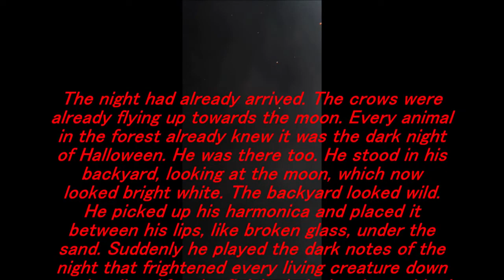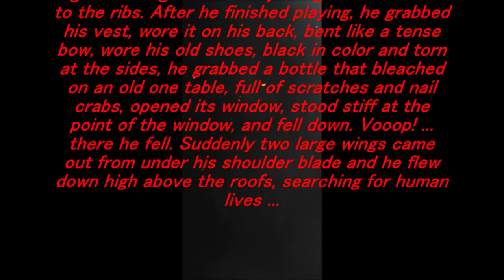Dracula S01E01: The Dark Night Rises! | Horror Story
He is bloodthirsty, 200 years old and waiting for his next prey.
Who is he? And why is he so bloodthirsty?

Hallo allemaal!
Welkom op mijn YouTube kanaal.
Ik maak vlogs, verhalen, comedyvideo's en meer.
Dus hop in en geniet!
One picture tells a thousand stories and that is our motive as well!